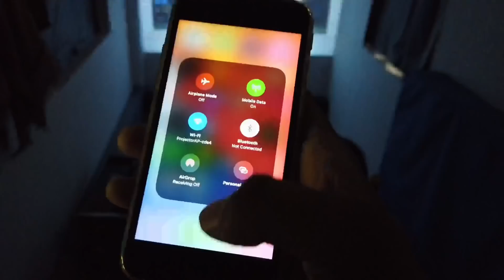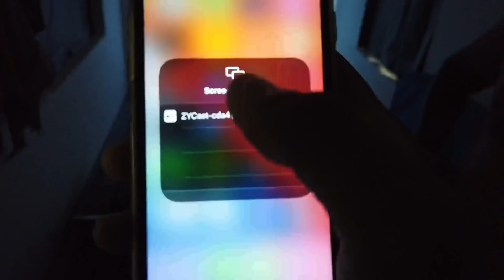FREE FIRE THEATERൽ കളിച്ചപ്പോൾ | PLAYING FREE FIRE IN BIG SCREEN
MIC : BOYA , JBL

@TECHNO LIVE